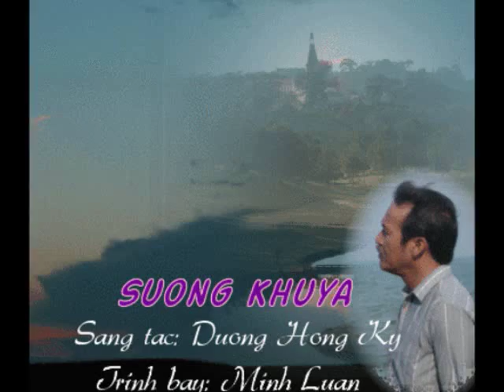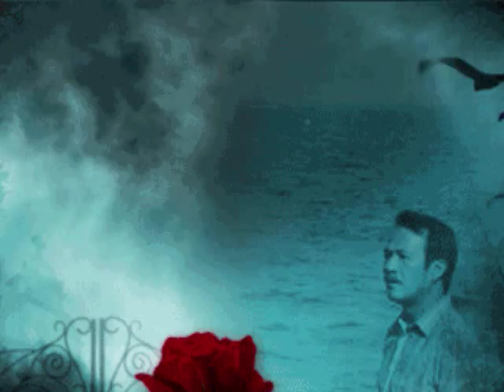Sương Khuya- Sáng tác: Dương Hồng Kỳ- Trình bày: Minh Luân